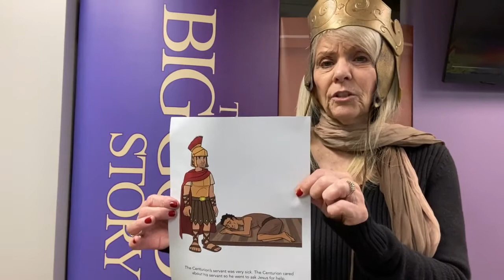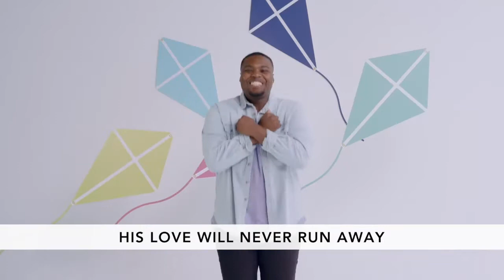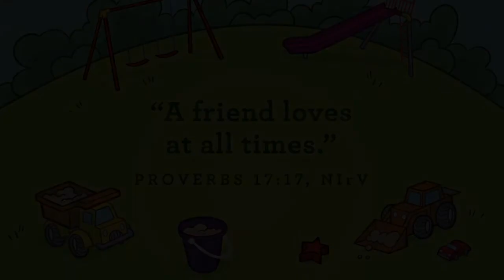Preschool Week 3 February 21, 2021